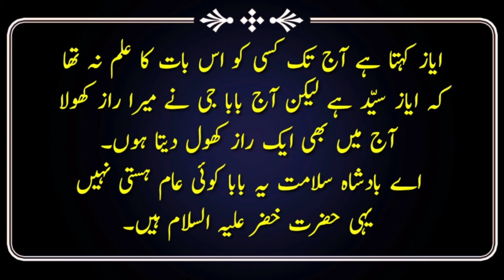Sultan Mehmood Ghaznavi Story | Moral Urdu Stories | Ikhlaqi Kahaniya | Hindi Stories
This is very informative and knowledgeable moral story series of UrduMoralWords. Through this series of moral stories we tried to provide you life changing lessons in a very interesting way. This information in moral stories and qoutes can make you a better citizen of society.Keep watchin our videos for good lessons to make your life better and happy.

(Urdu Moral Words) better and more entertaining for you. We need your constant support to get going.

Voice By...     ( Amjad Taj )
Editing. ( Amjad Taj )